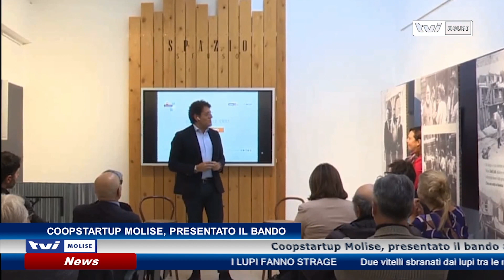𝗖𝗢𝗢𝗣𝗦𝗧𝗔𝗥𝗧𝗨𝗣 𝗠𝗢𝗟𝗜𝗦𝗘, 𝗣𝗥𝗘𝗦𝗘𝗡𝗧𝗔𝗧𝗢 𝗜𝗟 𝗕𝗔𝗡𝗗𝗢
Coopstartup Molise, presentato il bando all'interno dello spazio di Campobasso